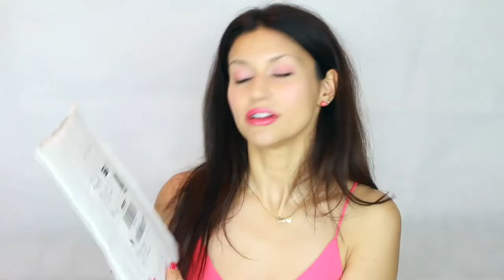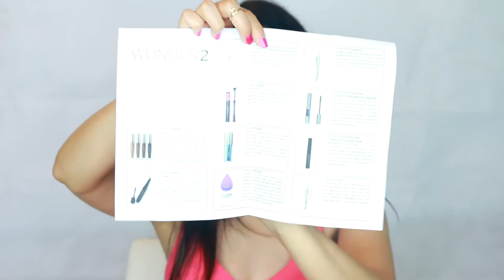REVIEW WUNDERBROWN GEL PER SOPRACCIGLIA..PROVIAMO INSIEME!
Buongiorno Mondo!
oggi recensione di un prodotto favoloso che ho trovato su Facebook ma che da poco si trova anche su Amazon..
il WUNDERBROWN gel per sopracciglia..
un gel che promette di definire e riempire le sopracciglia, mantenendo l'effetto per ben 3 giorni|
ma funziona davvero? scopritelo con me!

e se non volete perdere i prossimi video..